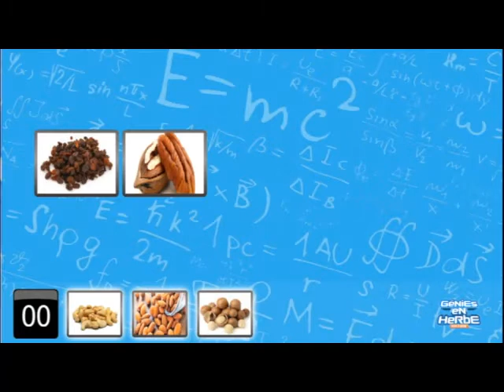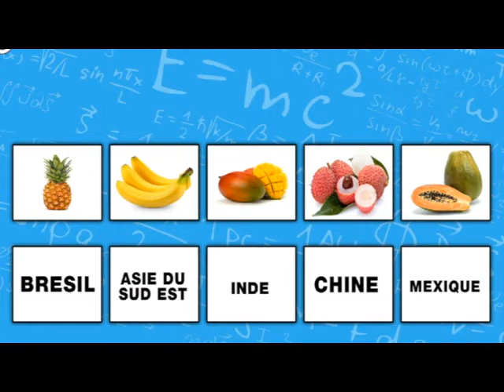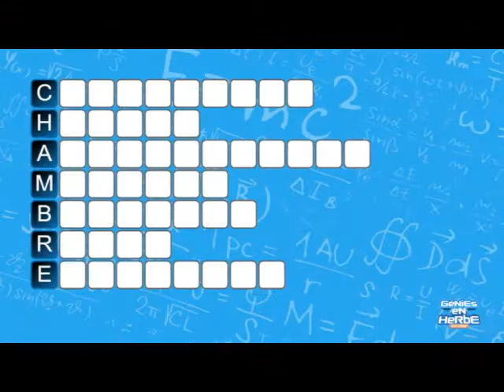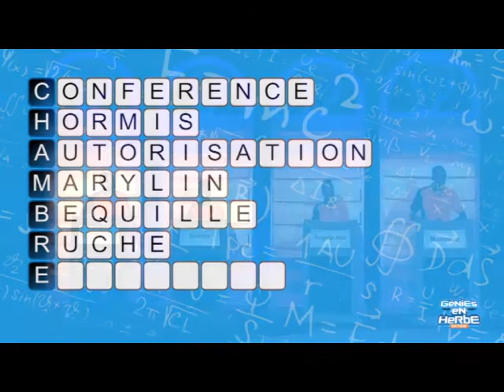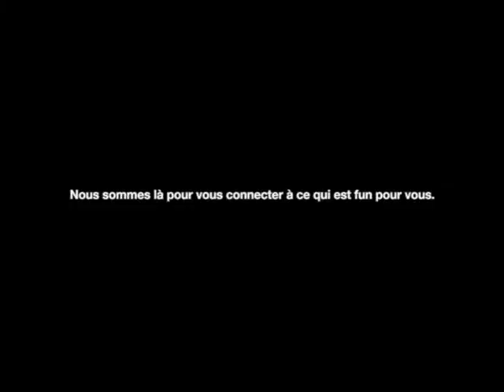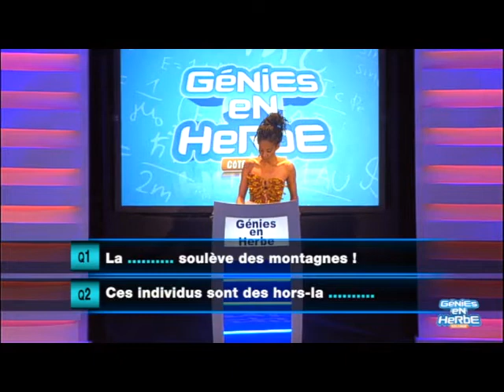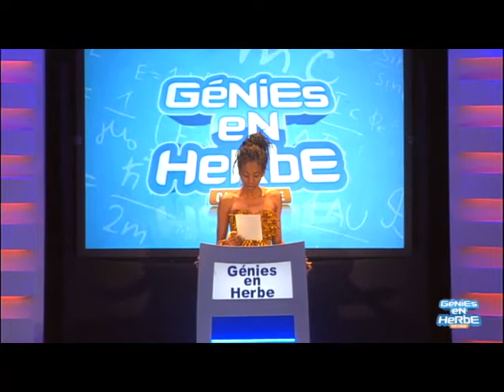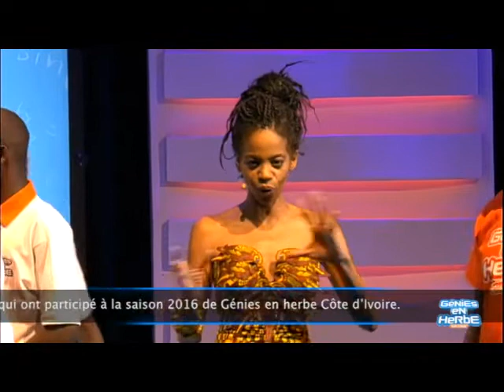Génies en Herbe CI : Lycée Moderne 1 d'Odienné VS Lycée Dominique Ouattara de Korhogo